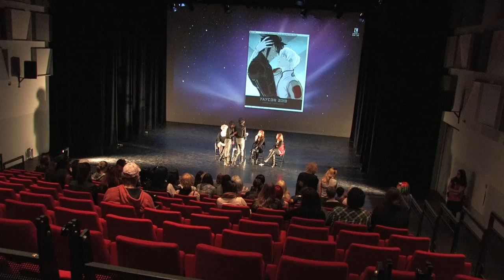Hamlet Machine panel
The Hamlet Machine (known from the webcomic Starfighter) panel on YaYCon 2013 (Amersfoort, Netherlands).